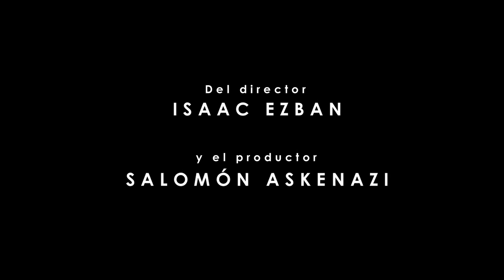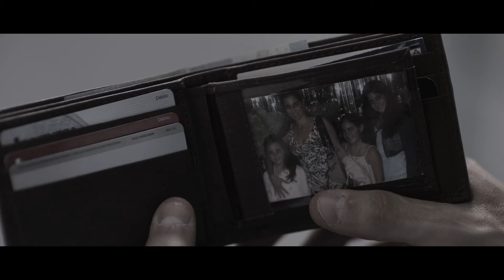EL INCIDENTE | Trailer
EL INCIDENTE

Tipo de producción/Type of Production:
Largometraje/Feature

Año de producción/Production Year:
2014

País/Country:
México

Formato/Format:
DCP

Dirección/Director:
Isaac Ezban

Producción/Production:
Andrea Quiroz, Salomon Askenazi, Isaac Ezban, Miriam Mercado

Guión/Screenplay:
Isaac Ezban

Fotografía/Cinematography:
Rodrigo Sandoval

Edición/Editing:
Salomón Askenazi

Sonido/Sound:
Lex Ortega

Música/Music:
Rafa Sardina

Dirección de arte/Art director:
Adelle Achar

Compañías productoras/Production companies:
Yellow Films

Reparto/Cast:
Raúl Méndez, Nailea Norvind, Humberto Busto

Locación/Location:
Zempoala, Pachuca (Hidalgo) y Distrito Federal (México)

Sinopsis/Synopsis:
Algunas veces, el incidente sucede. No sabes cuándo pasará,
no sabes cómo pasará. Pero cuando te encuentres en él, tu vida
como la conoces dejará de existir. Dos jóvenes y un policía se
encuentran atrapados en una escalera que parece no tener fin.
Una familia descubre que la carretera donde viaja podría ser
infinita. ¿Qué es el incidente?

Sometimes, the incident happens. You won´t know either when or how
it will happen. But when you find yourself in it, life as you know it will cease to exist. Two young men and a police officer are trapped in a stairway that seems endless. A family discovers that the road in which they´re traveling might be infinite. What is the incident?

Premios/Awards:
·Mejor Película Iberoamericana en la XI Edición del Festival Internacional de Cine Fantástico de Porto Alegre (FANTASPOA), Brasil, 2015

·Mención Especial del Jurado del I Festival Internacional de Cine de Mérida y Yucatán, México, 2015

·Mejor Largometraje, Película Internacional, Director, Elenco Internacional y el George Pal Visionary en el Buffalo Dreams Fantastic Film Festival, Nueva York, EUA, 2014